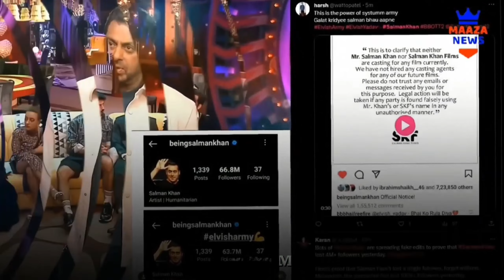Elvish Yadav - System Status Edit⚡ | Yadav Brand 2 edit status || ft.Elvish yadav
ELVISH YADAV - BIG BOSS OTT SE 2 🔥| SARKAR SONG EDIT | ELVISH YADAV STATUS |
Elvish yadav Edit
Elvish yadav status
Elvish yadav in big boss ott
Elvish yadav big boss
Fukra Insaan Edit
Fukra Insaan Status
Fukra Video
Fukra Insaan Edit Video
Fukra Insaan ft 3.59 am Status
Fukra Insaan Big boss attitude status
Fukra Insaan big Boss Fight
Fukra Insaan Attitude Video
Trigged Insaan Roast Big Boss
Fukra Insaan Edit
Fukra Insaan status
Fukra Insaan attitude status
Fukra Insaan Edit status
Fukra Insaan big boss
Fukra Insaan in big boss
Fukra Insaan big boss edit
Shubh Cheque song status
Shubh Cheque Song Edit
Abhishek Fukra Insaan
Abhishek Malhan Status
Abhishek Malhan attitude status
Abhishek Malhan big boss status
Fukra Insaan big boss status
Fukra Insaan Ft 3.59 Am Song Edit
Big Boss OTT season 2 edit
Big boss OTT season 2
Big Boss OTT fukra Insaan
Big Boss Edit Status
Shubh song edit

ELVISH YADAV COLD EDIT🥶🔱 | BEATABLE YT

meetup

elvish yadav attitude status joginder

elvish yadav attitude status bigg boss

elvish yadav attitude status yadav brand 2
elvish yadav attitude status reaction

elvish yadav attitude status yadav brand

elvish yadav attitude status rao sahab

elvish yadav attitude status video

shorts

elvish yadav attitude status system

Elvish Yadav Attitude X Rao Shahab 😈 | New Trending Elvish Yadav Editing 🔥

keywords -
elvish Yadav edit
elvish yadav jaipur meetup
elvish yadav brand 2